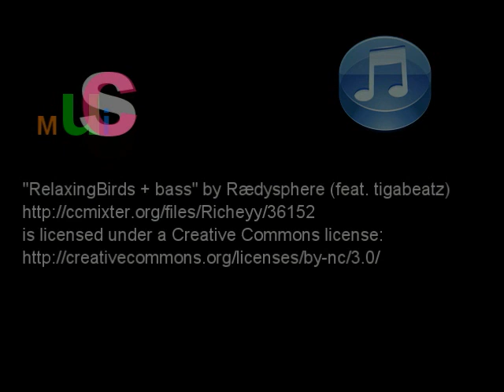Pol Ledent Art